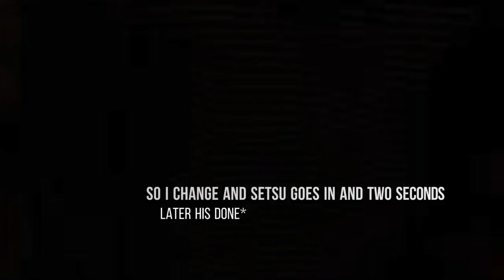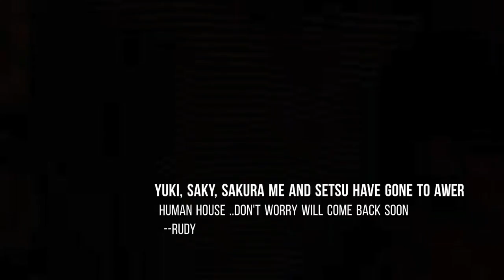My life [ sesone 1episode 12] Day of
Rudy and Setsu go to the human house to take a due days off together..